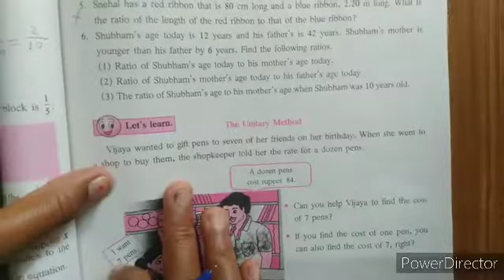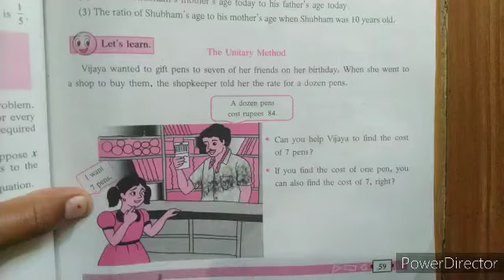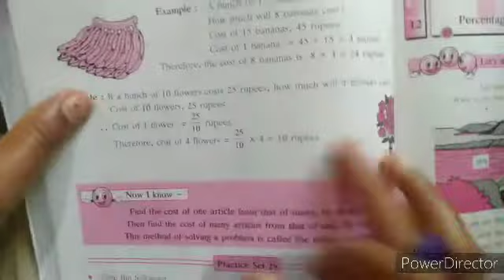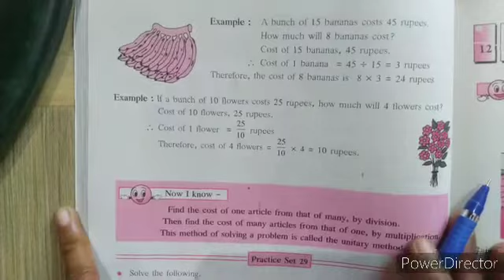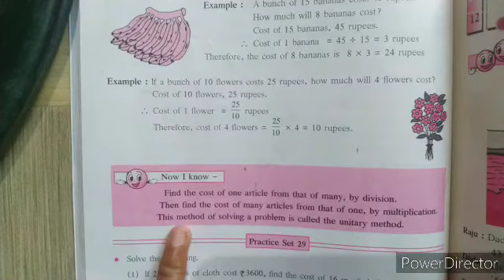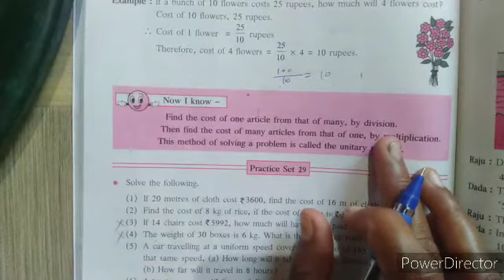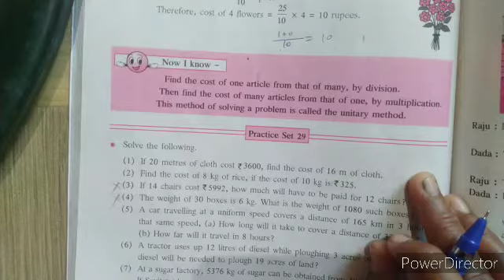Std - 6th | Maths | Ratio - Proportion